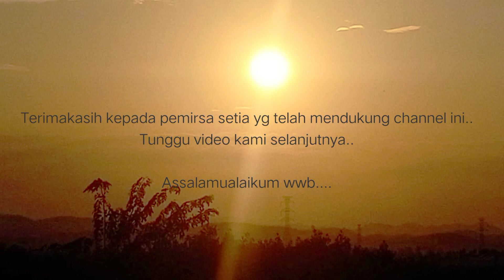Menurunnya gairah diusia senja, ini penyebabnya